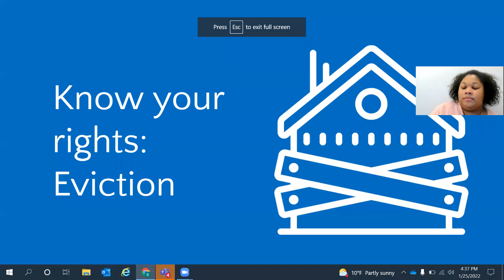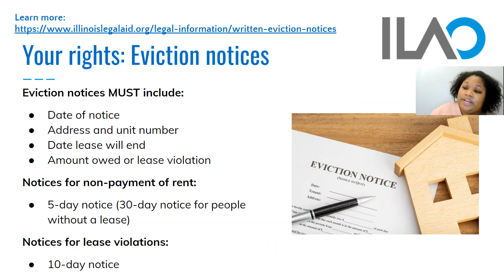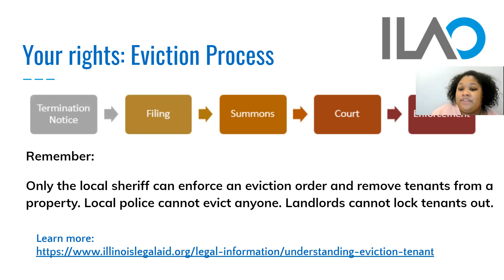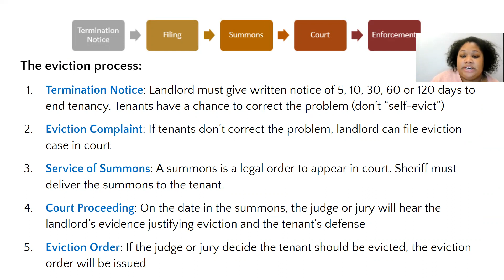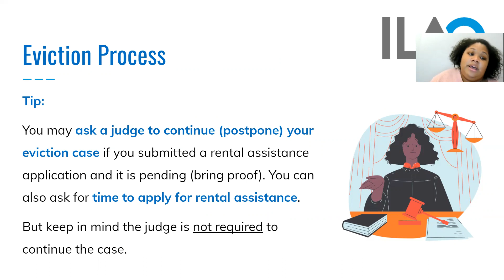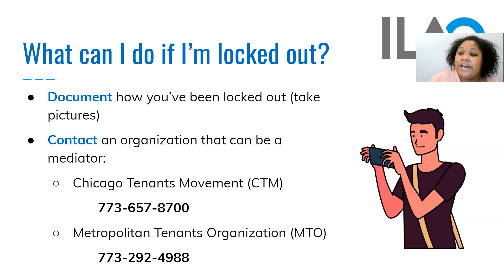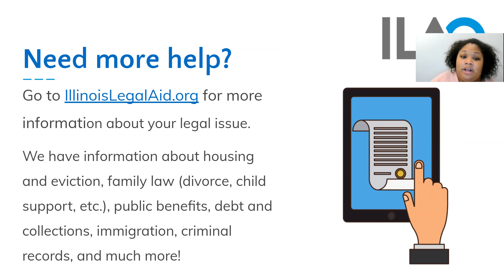The Eviction Process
Learn more about the eviction process - what your rights are and how to protect yourself if your landlord doesn't follow the process.